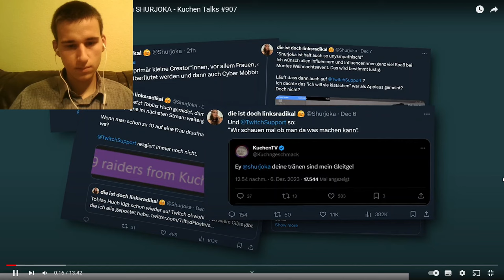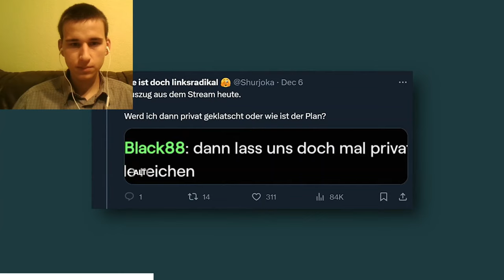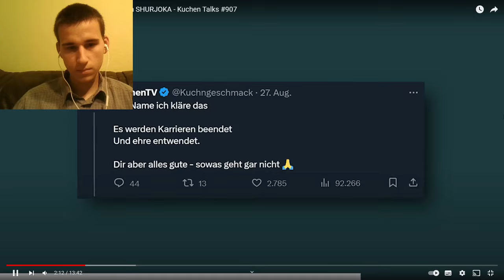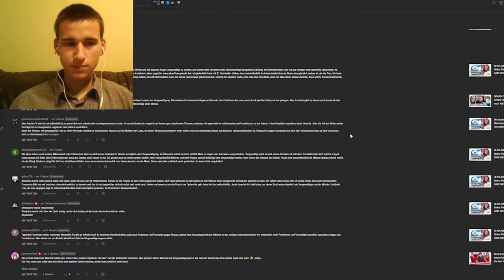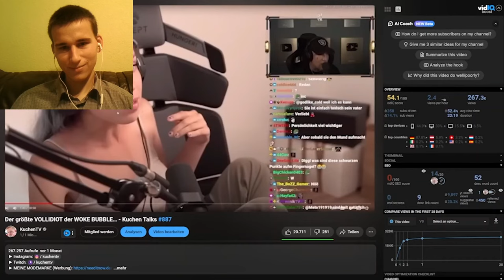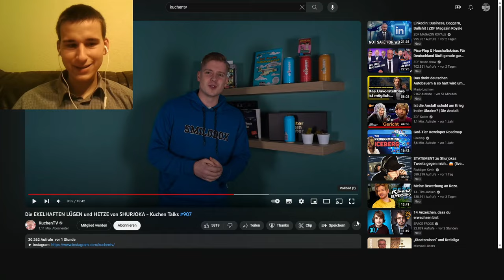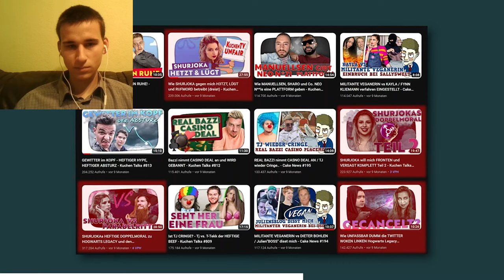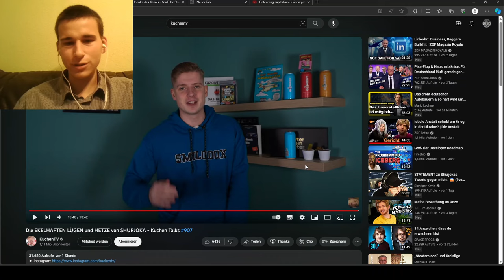KuchenTV zerstört Shurjoka komplett